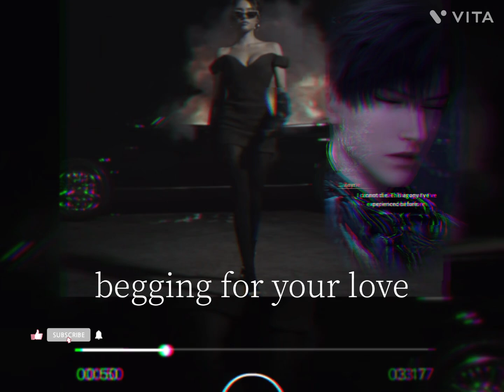please choose me nobody ever chooses me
My subliminal doesn’t replace any medical or professional help so seek licensed medical help when needed

Subliminal are videos with hidden affirmations to help you practice manifesting

Their is more than one way to manifest but if you use subliminal use them correctly

What is subliminal and how i do my subs?
Subliminal audio has positive affirmations that reaches the subconscious mind and its hide and speeded under the voice of rain
All affirmations are only possible and gender friendly ex i am i feel i love etc..

My subliminal focus on desire results only and its prefer to use headphones

Part of the affirmations and summary of the benefits

ᡣ𐭩ྀིྀི Make him beg for your love and presence he always in need for your love and attention and to be close to you